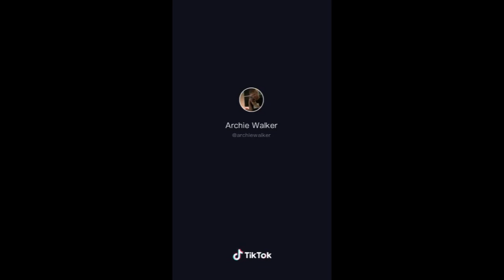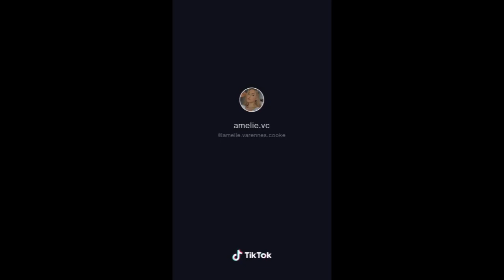Quarantine haircuts FAIL - compilation April 2020 🤣🤣🤣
You are all home because of the quarantine. So you did decide to give yourself, your friend, or your boyfriend a haircut? It can - and probably will - go wrong! 🤣🤣🤣

Watch this TikTok compilation.